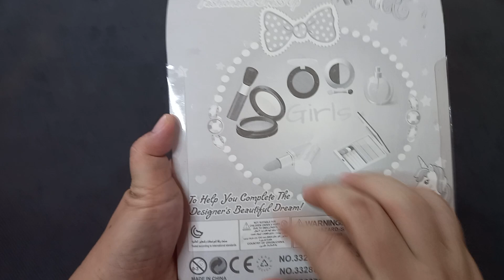ASMR | Diy miniature Ideas for Barbie Doll Toys | Pocahontas Dress